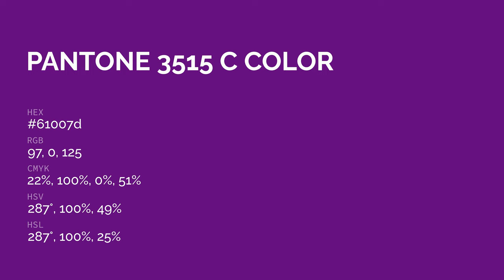color 61007d hex color - Violet color - Cool color 61007d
What color is ? 61007d hex color - Violet color - Cool color 61007d